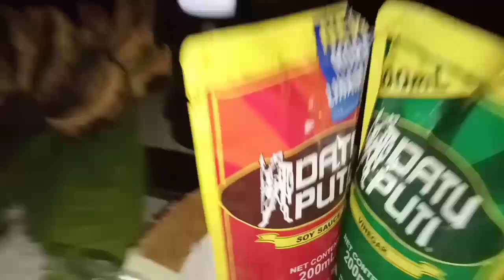EUT SA BARAS RIZAL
Unwind , eat,  travel goal. ( EUT) .dito pinakamagandang spot para sakin.
Relaxing place,
Make sure na pag pupuntahan nyo ang lunar  na to,  Dala nyo na lahat  ng kailangan nyo.  Malayo Kaso ang bilihan. Dala din kayo power bank.  Walang koryente.